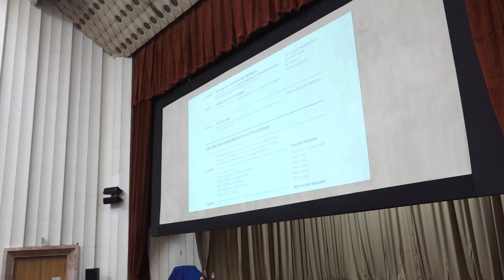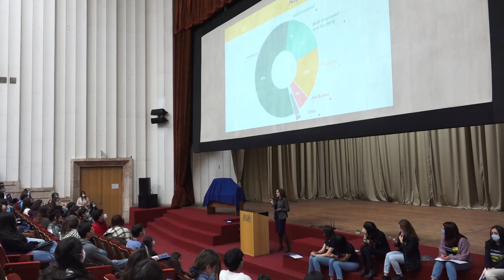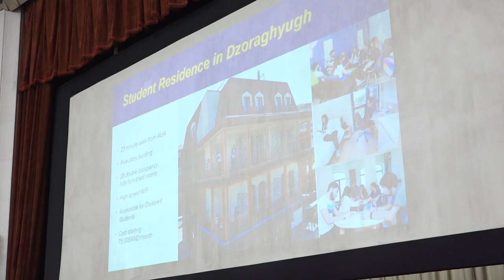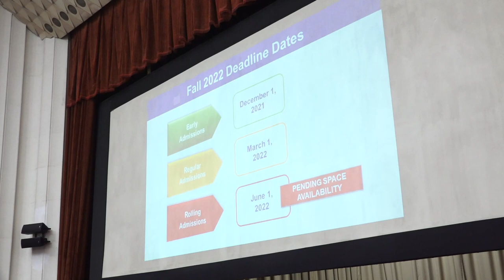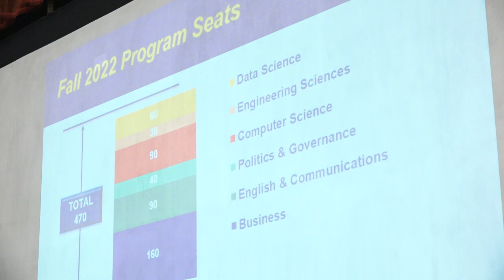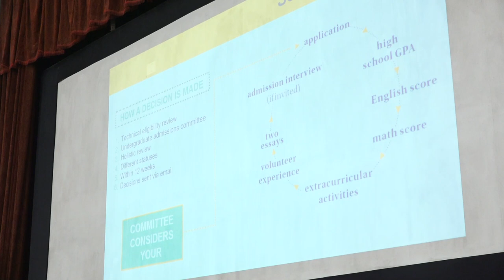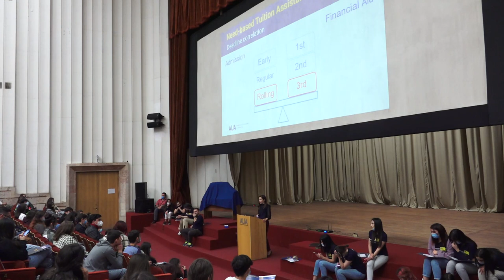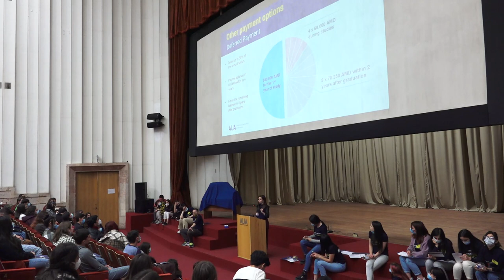AUA UGRAD Mask OPEN House 2021